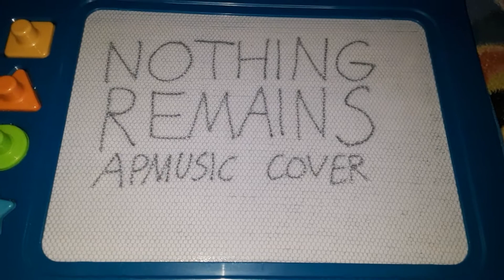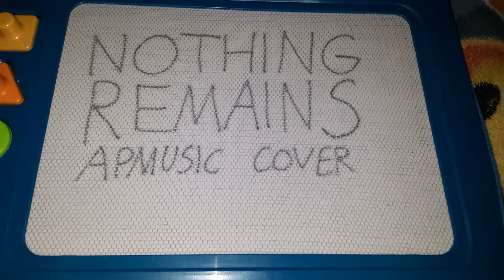Freddy Fazbear's Pizzeria Simulator Song "Nothing Remains" APMusic Cover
Original song by MandoPony.